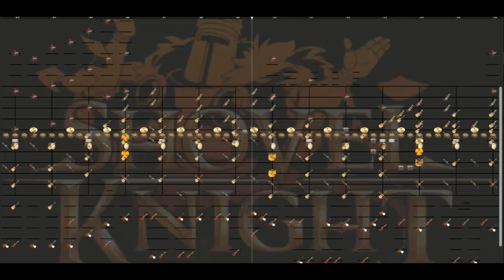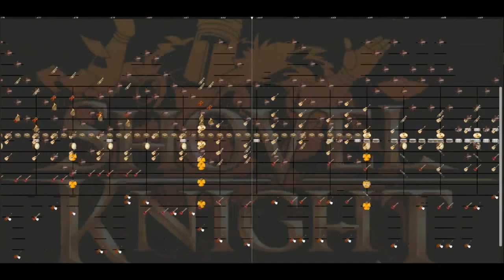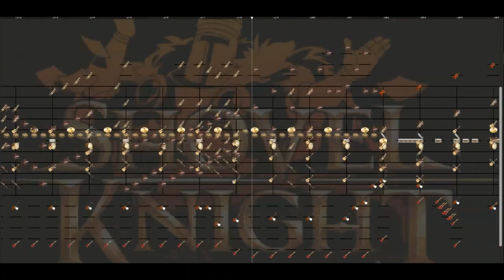[Notessimo Cover] Shovel Knight: King of Cards - Cruise Control (Glidewing)